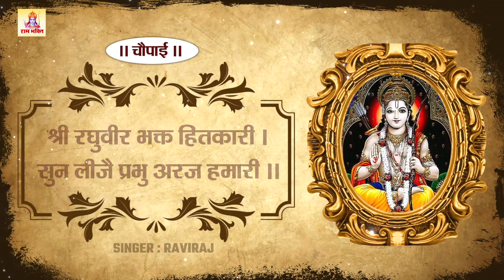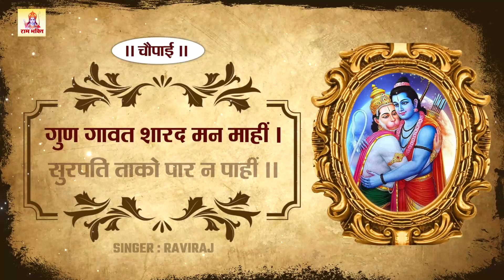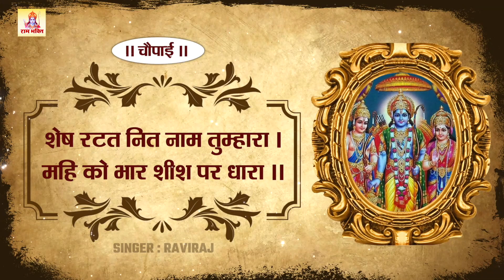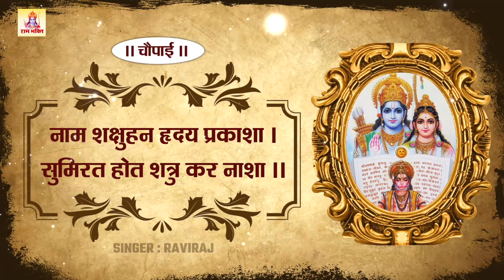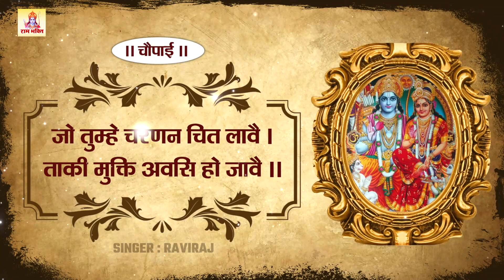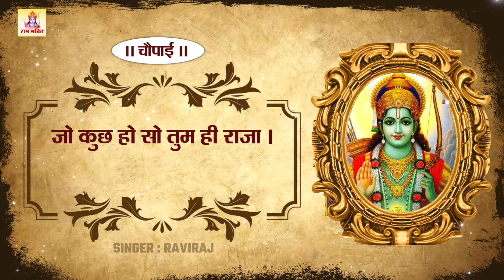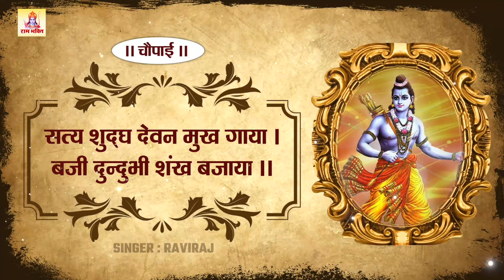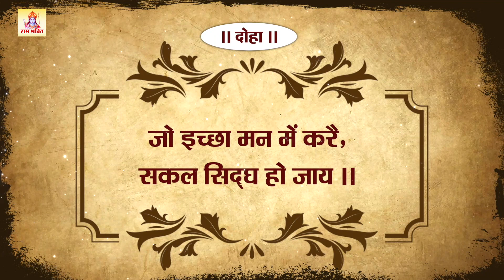कुछ तो जादू है इस भजन में तभी अवध के लोग खूब पसंद कर रहे है इस भजन को | Ram Chalisa | Ram Bhakti D